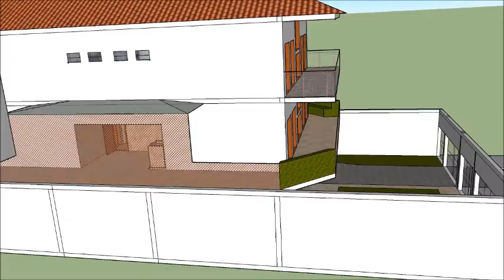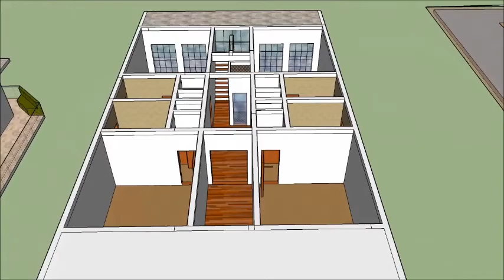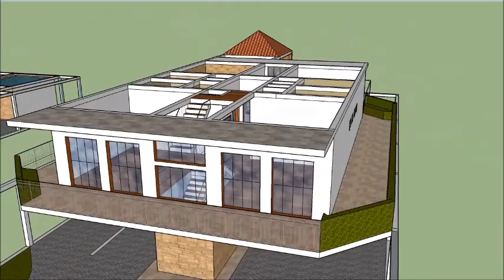sketchUp Duplex 5 suites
Esboço de uma casa com habitat a partir do piso 2 com 5 suites, varandas , jardins  ,lazer ( piscina e churrasqueira) , sotão útil , espaço gourmet, biblioteca ,elevador e ampla garagem no terreo